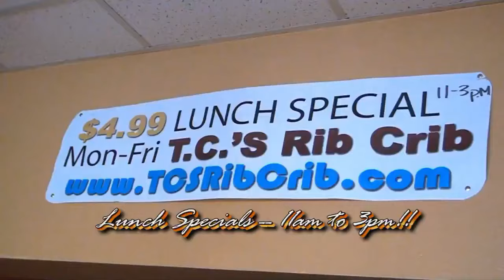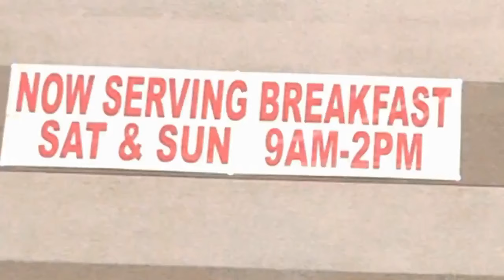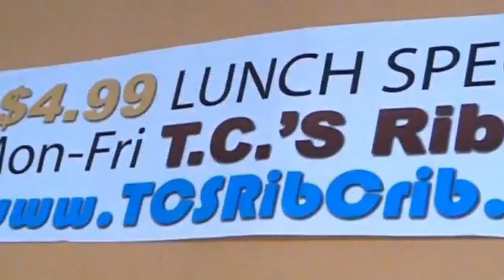TFR: CULTURE - PERFORMING AND VISUAL ARTS PROGRAM FOR THE YOUTH | LORDLANDFILMS.COM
TFR: CULTURE - AT THE WEST LAS VEGAS LIBRARY THEATRE/LAS VEGAS ARTS CENTER - LIKE IT IS RADIO ON THE ROAD

1.) Lorlandfilms.com Promo
2.) The Film Review: On The Road Intro
3.) TC Harrell's TC's BBQ Crib Commercial
4.) Crazy Dee Opens TFR: On The Road Show
5.) Drums of Destination - Bro Muhammad Trio
6.) - writer/creator Shalah Love Interview by Franklyn G Verley
7.) Drums of Destination - Bro Muhammad Trio
8.) Talks Performing & Visual Arts Program - Jani Jeppe
9.) Drums of Destination - Bro Muhammad Trio
10.) Bro Muhammad Trio Interview by Franklyn G.
11.) Students of the PVAC Photography Group Interview
12.) The Like It Is Suite, Movement I - Bro. Muhammad Trio
13.) Antonio Fargas Interview by Franklyn G.
14.) Daniel W Thompson Interview
15.) Wayne Smith Interview
16.) Robert John Connor Interview
17.) Teshi Thomas Interview
18.) Monet Angela Interview
19.) Keyana McKnight Interview
20.) The Gem of The Community - Franklyn G.
21.) The LIke It is Suite, Movement II - Bro. Muhammad Trio
22.) The Film Review: On The Road Outro
23.) Lorlandfilms.com Promo
24.) TC Harrell's TC's BBQ Crib Commercial
The Film Review: Culture - On The Road w/ Like It Is Radio
Host: Franklyn G. | Stream Edit Sound by Crayzon Deeyon